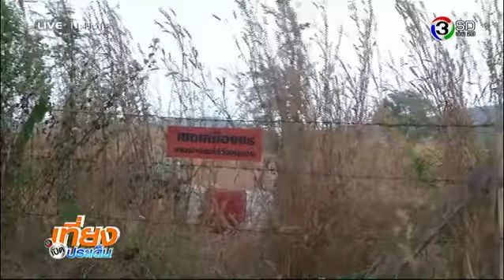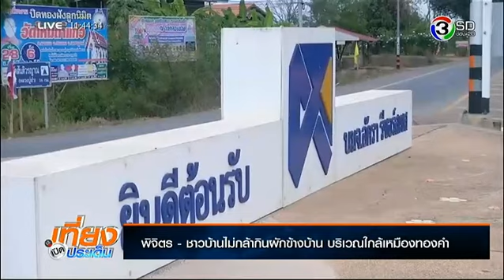เที่ยงเปิดประเด็น | กินอาหารค้างคืน เสี่ยงอาหารเป็นพิษ | 18-12-57